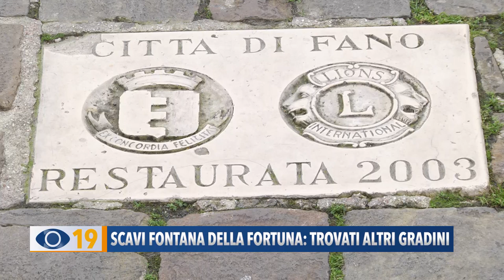Scavi Fontana della Fortuna di Fano: trovati altri gradini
Restyling alla Fontana della Fortuna: grazie agli scavi trovati dei mattoni, possibili gradini del monumento di allora. Brunori annuncia: “Entro l’estate la fine dei lavori”.